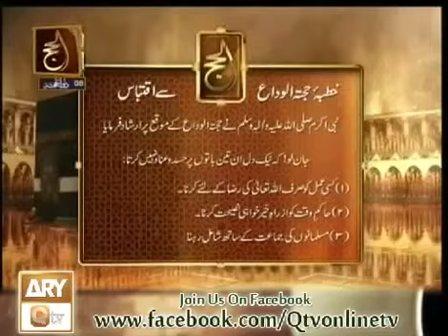Hadees 172 Urdu Hindi -- Naik Dil 3 Baton Par Hasad Nahi Karta